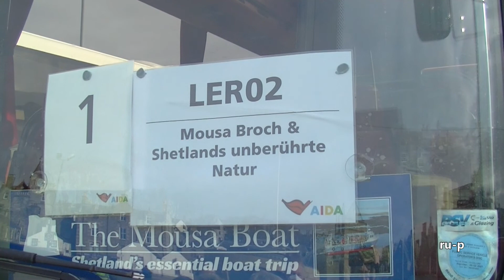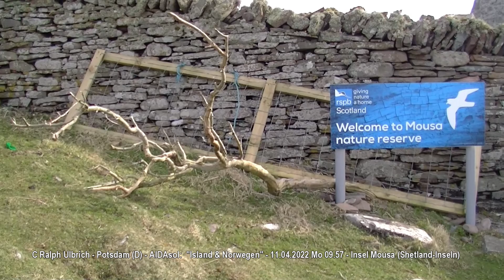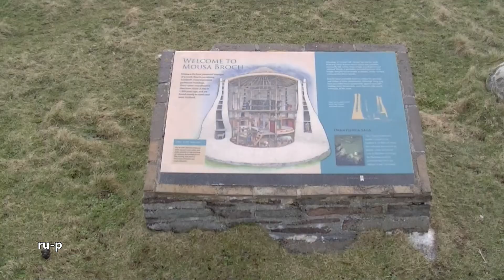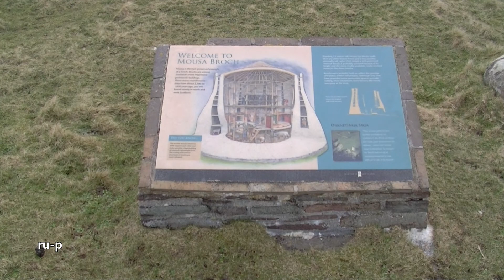AIDAsol Ostern 2022 nach Island & NOR (04): Mousa Broch & Shetlands Natur (LER02)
mit Regina von der AIDA auf den Shetland Inseln (optionaler Ausflug)
"Island & Norwegen" (13 Nächte) 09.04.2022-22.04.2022 ab/bis Hamburg mit der AIDAsol
optionaler AIDA-Ausflug mit Regina